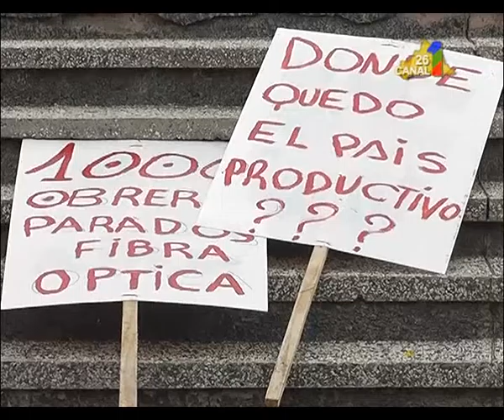SUNCA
El gremio de la  construcción está movilizado. Crece el desempleo en esta rama de  la actividad. Estiman que en los próximos días el número de obreros de la construcción en seguro de paro llegará a los 800.